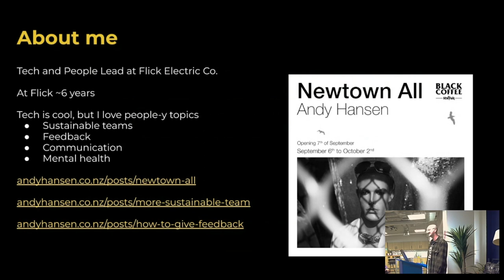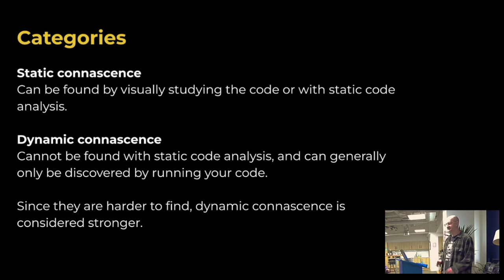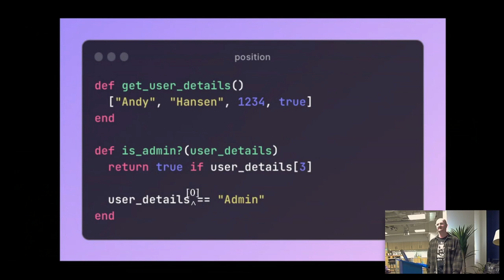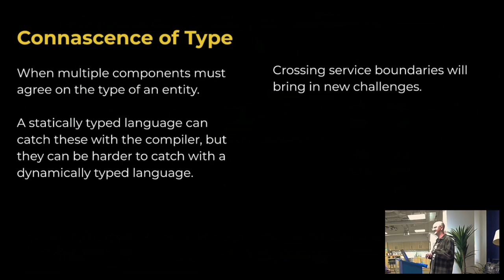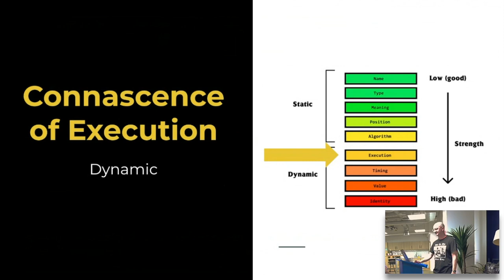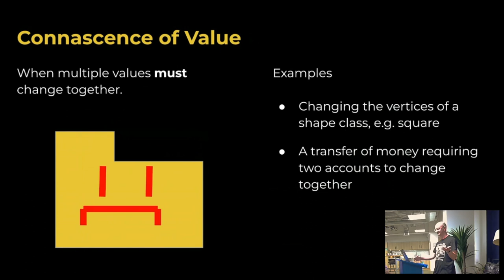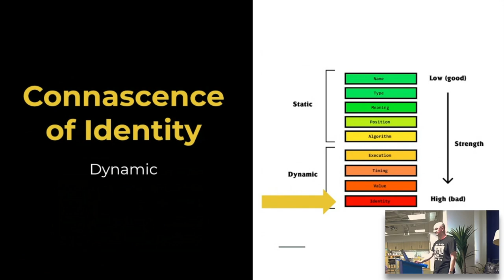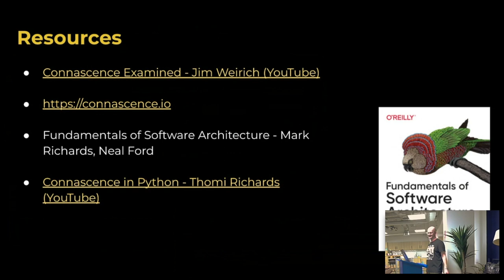An Introduction to Connascence - Andy Hansen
Intro to Connascence by Andy Hansen, a Tech Lead at Flick Electric

We know that low coupling and high cohesion are at the core of writing code that is easy to maintain. Experienced developers do this intuitively, but how do we put these concepts into words? Connascence is a software quality metric that gives us a set of rules that allow us to identify and (roughly) measure the coupling that occurs within our codebases. Audience participation is greatly encouraged, so you are more than welcome to read a bit about it before coming along!